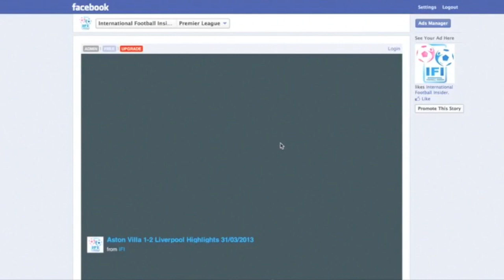2013 J1 第6節 横浜F・マリノス 2-1 川崎フロンターレ 13/04/2013